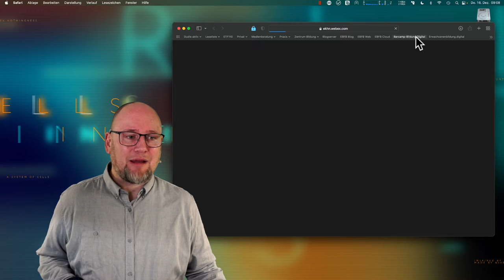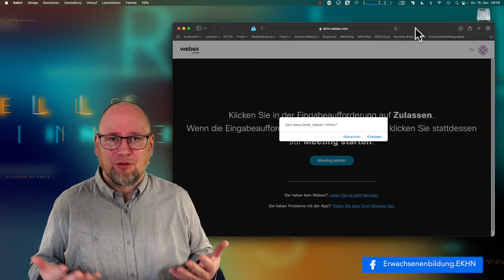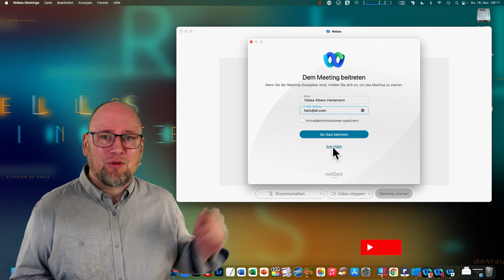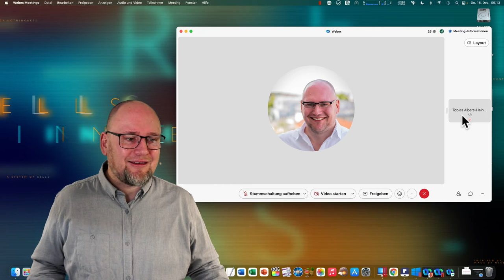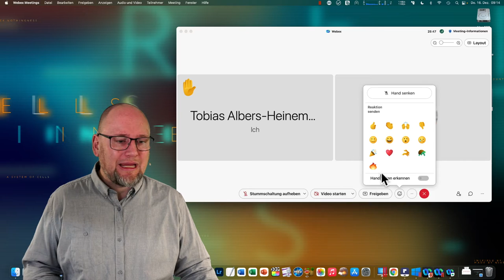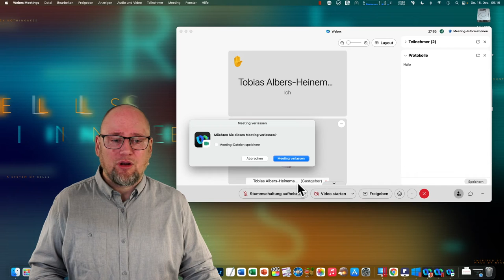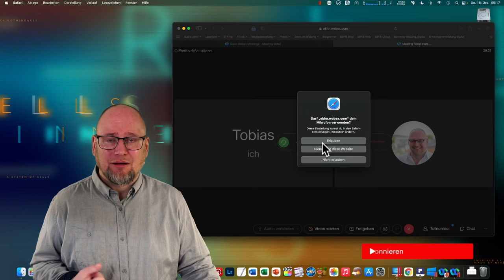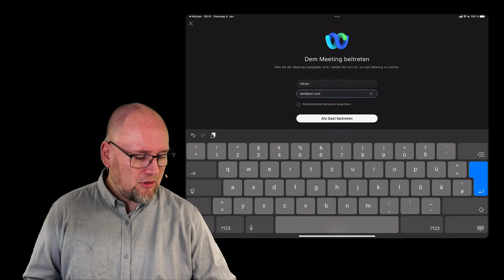Webex-Kurs 1/9: So trittst du einem Webex-Meeting bei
In einer neunteiligen Reihe gehen wir auf die Grundfunktionen der Videokonferenzsoftware Webex ein. Wir freuen uns sehr über Anmerkungen und Kommentare:

00:37 Beitritt über die Webex-Software
08:05 Beitritt über den Browser
10:15 Beitritt über eine App

Die Folgen im Überblick:

1 - So trittst du einem Webex-Meeting bei
2 - So planst du ein Webex-Meeting
3 - Gastgeber, Mitgastgeber, Moderator: Das sind die Webex-Rollen
4 - Die Freigabe und das Whiteboard
5 - So arbeitest du mit Kleingruppenräumen
6 - Chat, Fragen und Antworten
7 - So führst du Umfragen in Webex durch
8 - Eine Podiumsdiskussion mit Webex gestalten
9 - Was ein Gastgeber wissen sollte...